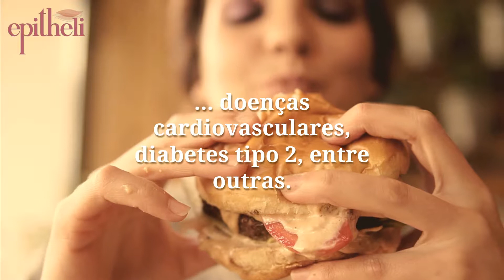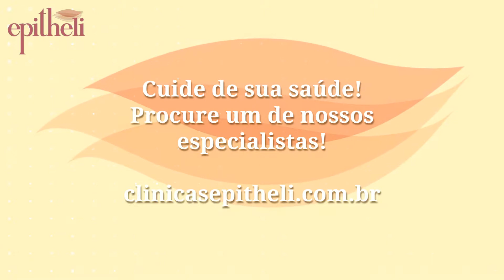Dia Nacional de Prevenção à Obesidade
📌 11 de Outubro - Dia Nacional de Prevenção da Obesidade

✔ Dados inéditos do Ministério da Saúde mostram que 18,9% da população acima de 18 anos nas capitais brasileiras é obesa. O percentual é 60,2% maior que o obtido na primeira vez que o trabalho foi realizado, em 2006, quando essa parcela era de 11,8%.

🚨A obesidade é caracterizada pelo acúmulo excessivo de gordura corporal no indivíduo, cujo excesso de peso pode estar ligado ao patrimônio genético da pessoa, a maus hábitos alimentares ou, por exemplo, a disfunções endócrinas. Por isso, na hora de pensar em emagrecer, é necessário procurar a ajuda de um médico especialista!